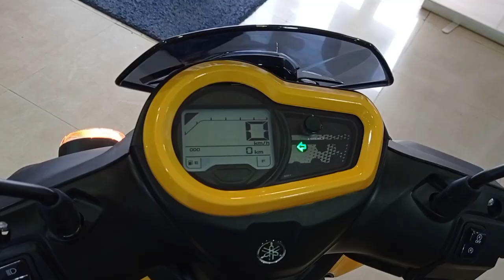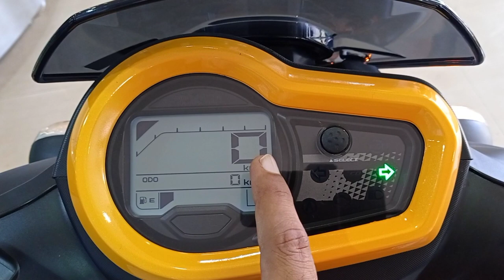2021 Yamaha Ray ZR 125 Hybrid Detailed Review | Bluetooth New Features Price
2021 Yamaha Ray ZR 125 Hybrid Detailed Review | Bluetooth New Features Price | Yamaha Ray ZR Hybrid

Dosto Is Video Me Mene YAMAHA RAY ZR 125 HYBRID DISC Varient Ka Review Kiya Hai Jisme Mene Iske Price Mileage New Features Ke Bare Me Bataya Hai I Hope Ye Video Apko Acha Lagega So Video Ko Like Aur Share Karen

Discount Offer Valid Only 31Oct 2021
TANUSHKA AUTO YAMAHA
3/5 Jessore Road Madhyamgram Kolkata (700129)